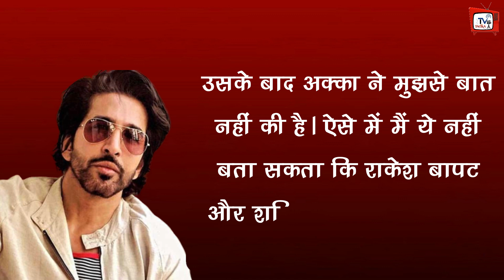Raqesh Bapat और Shamita के Breakup पर बोले Vishal Kotiyan !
Vishal Kotiyan React On Shamita Shetty And Raqesh Bapat Break Up | Vishal Kotiyan Statement On Shamita Shetty And Raqesh Bapat Break Up | Bollywood Latewst News And Updates

EDITOR :-- POP